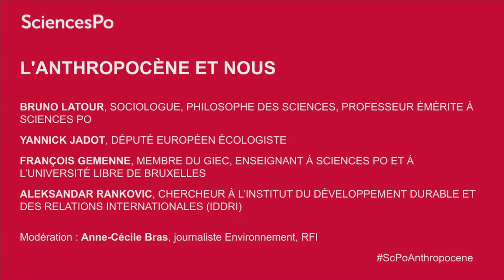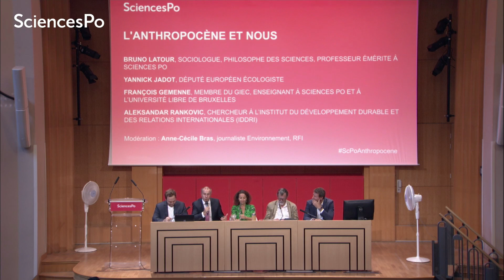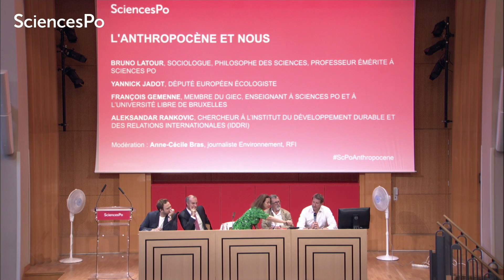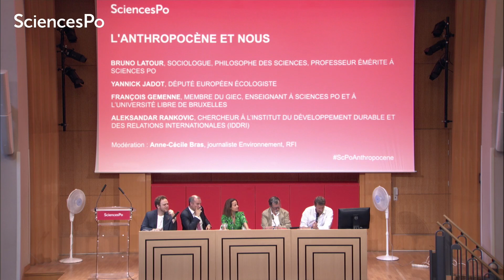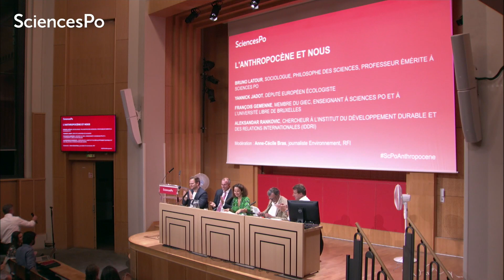L'Anthropocène et nous - Rencontre avec Bruno Latour et Yannick Jadot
Découvrez une rencontre exceptionnelle sur l’Anthropocène en présence de Bruno Latour, Yannick Jadot, François Gemenne, Aleksandar Rankovic, et Madame Jane Goodall (par message vidéo).
Modération : Anne-Cécile Bras, journaliste environnement, RFI.
Cette rencontre a lieu à l’occasion de la publication de l’Atlas de l’Anthropocène (Presses de Sciences Po) de François Gemenne, Aleksandar Rankovic et l’Atelier de Cartographie de Sciences Po. En savoir plus.